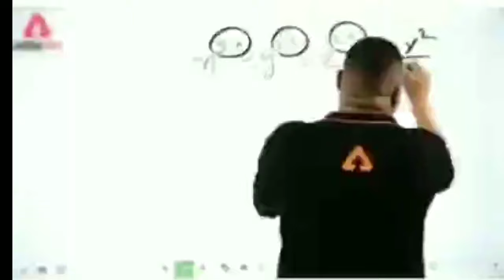cool video 😎😎/S.N#LEGEND GAMiNG.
hahaha, sorry guys last part me thora sa galti ho gaya tha edeting ke samay to sorry guys.

By-S.N#LEGEND GAMING.